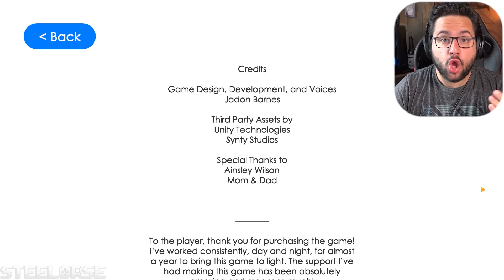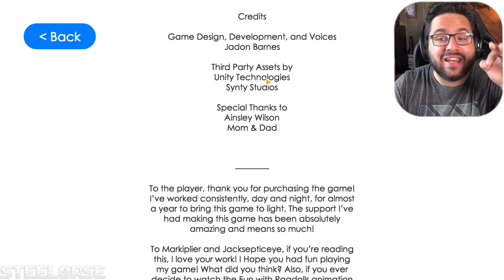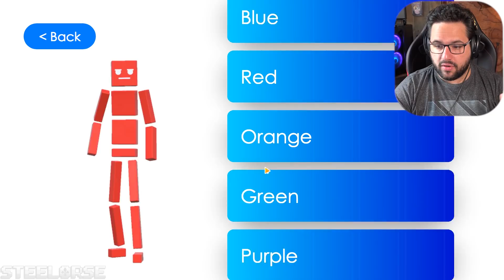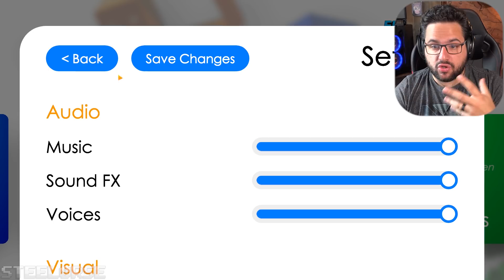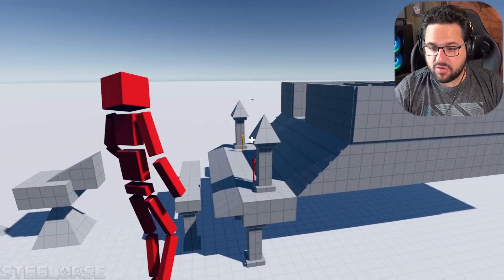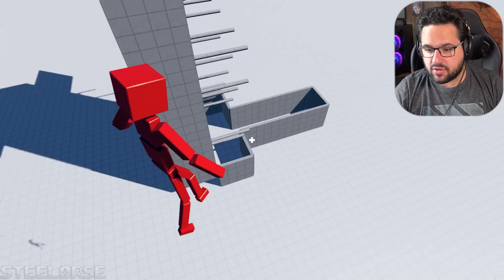[ Avant-premières! ] CE JEU A BEAUCOUP DE POTENTIEL! :O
Aujourd'hui je teste pour vous en avant-première le tout nouveau jeu Fun with ragdolls qui à été conçus par 1 seule personne! Celui-ci est une véritable surprise pour moi et vous comprendrez pourquoi durant la vidéo, mais je suis très heureux de pouvoir y jouer aujourd'hui et je crois sincèrement qu'il y a beaucoup de potentiel avec celui-ci! Bonne change Jadon dans la création de ton jeu!